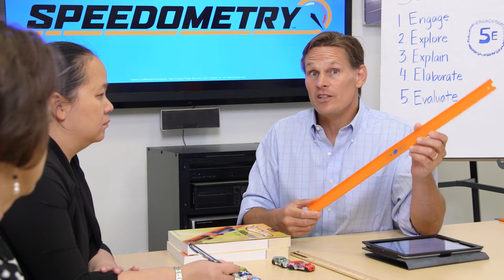Unit 1, Speed Ramps: Engage | Hot Wheels Speedometry | Mattel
ENGAGE: Both science and science teaching begin with asking questions (science) and defining problems (engineering) that need to be answered or solved about some observed phenomenon or system (e.g., "I wonder what, where, when, how, or why?"). Students' prior knowledge is accessed and interest engaged in the phenomenon.

Teachers, both units in the Speedometry™ Curriculum are designed using the 5E Model (Engage, Explore, Explain, Elaborate and Evaluate) to support students as they ask questions and conduct experiments to find the answers. The 5E Model integrates hands-on activities that help foster conceptual understanding and inspire students to explore further. This video talks about the 5E Model, and we have follow-up videos on each of the elements for Speedometry™ Units 1 and 2.

Speedometry™ is a 2-unit standards-based curriculum designed to engage 4th grade students in learning STEM content using Hot Wheels™ cars and track. The content is aligned to the Common Core Standards in Science and Mathematics, the Next Generation Science Standards, and California State Education Standards in STEM.

To download the free curriculum or find more information, go

About Hot Wheels Speedometry:
Hot Wheels® Speedometry™ is a fun and engaging way to learn about concepts such as energy, force, and motion. Mattel is excited to bring a tool to help teach exciting math and science concepts in the classroom!

About Mattel:
Mattel is a global learning, development and play company that inspires the next generation of kids to shape a brighter tomorrow. Through our portfolio of iconic consumer brands, including American Girl®, Barbie®, Fisher-Price®, Hot Wheels® and Thomas & Friends™, we create systems of play, content and experiences that help kids unlock their full potential.